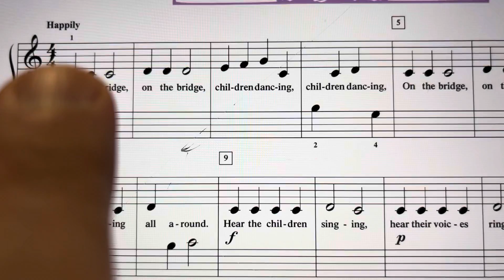On the Bridge - Piano Adventures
Piano Adventures, PreTime, Favorites Book, p. 12